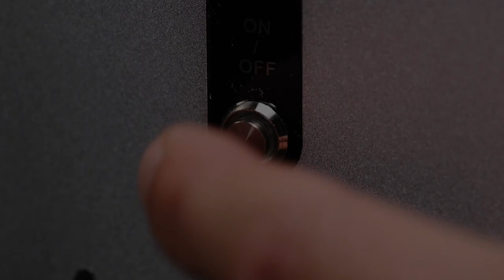Aquavolta® H2 Cube Inbetriebnahme & Anwendung H2-Inhalation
Wasserstoff atmen, fiter und wacher durch Wasserstoff? Meiner Erfahrung nach ja! der modernsten H2-Generator aktuell auf dem Markt. Klein aber Oho..

0:00 Einleitung
0:30 Zubehör
1:07 Befüllen mit Laborwasser
2:18 System Entlüften
3:20 Vorbereitung H2 Inhalation
3:52 Anlegen der Nasenkanüle
4:23 Wasserstoff Inhalation
5:12 Laborwasser nachfüllen
6:01 Hydroxy inhalieren
7:02 Sauerstoff inhalieren
7:17 Nasenkanüle erneuern
7:53 Versuch Wasserstoffproduktion pro Min.